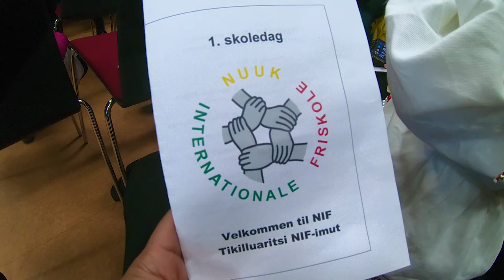Lexie 1st day of school in NiF Nuuk Greenland 2019.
Our Lexie, first day of school. Because here in greenland first day of school is a big thing and i understand them. The feeling of a parent seeing their kids going for the first time in school is explainable joy and a proud parent.